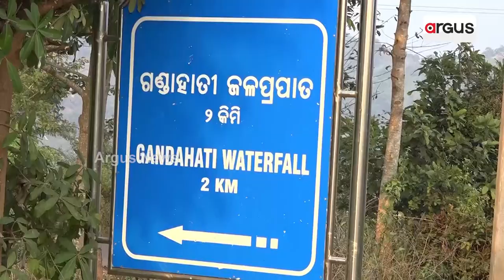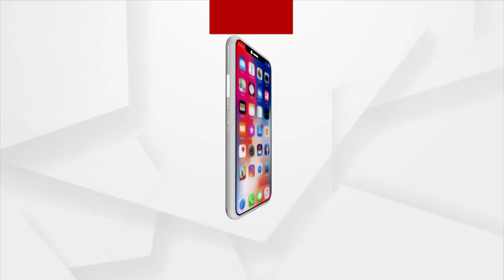Gandahati Waterfall In Gajapati A Gift From Nature